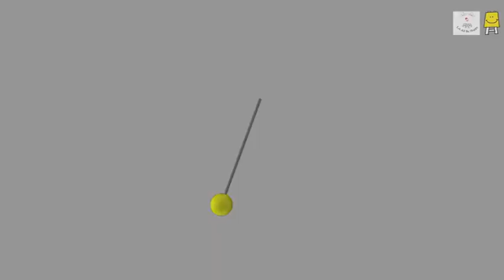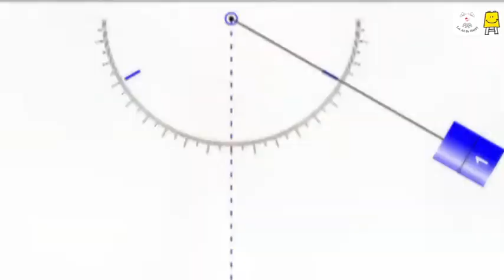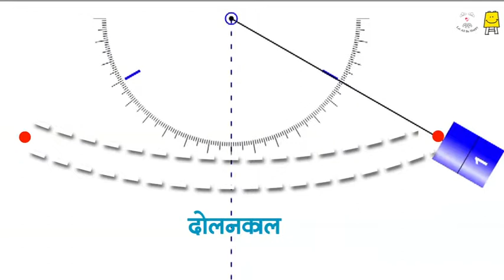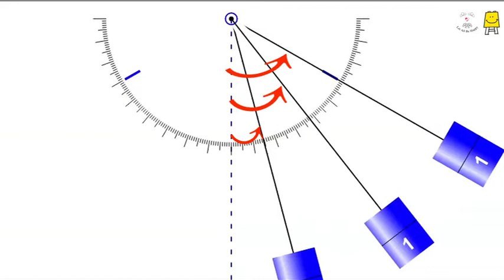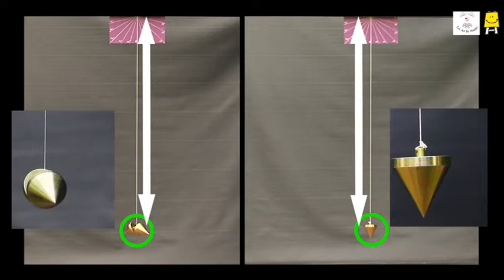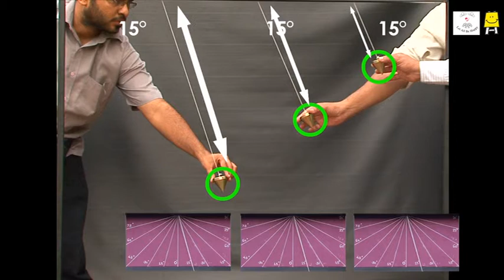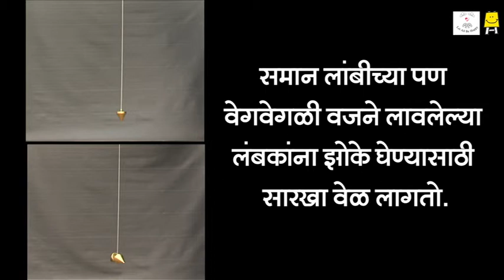Pendulum (Marathi) | लंबकाची ओळख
A pendulum is a weight suspended from a pivot so that it can swing freely. This video demonstrates the basic of pendulum and what happens when changes are made to it.